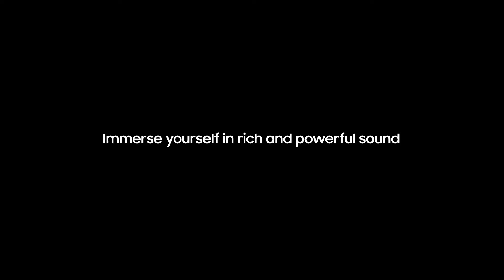S Series Lifestyle Soundbar: Side Firing speaker | Samsung